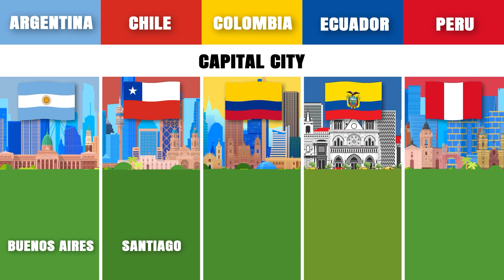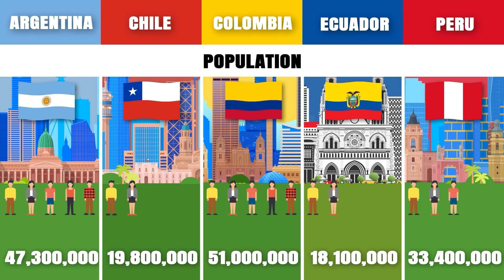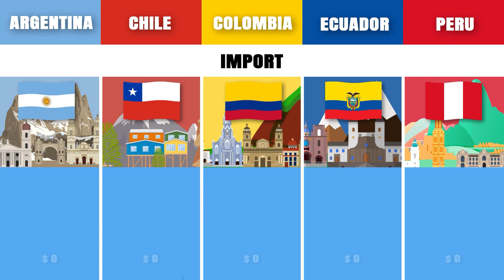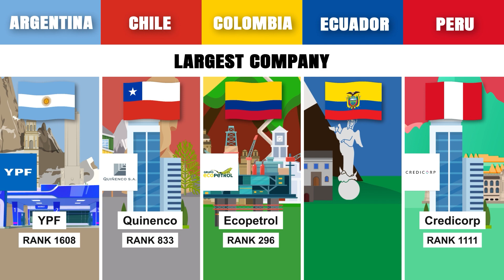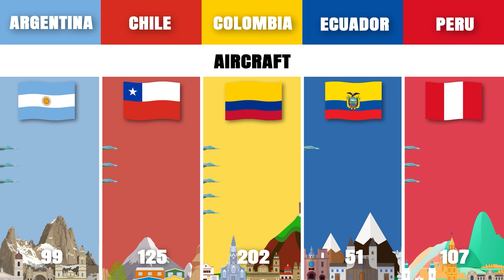Argentina vs Chile vs Colombia vs Ecuador vs Peru | Country Comparison | Data Around The World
"This channel is for entertainment and informational purposes only. The information provided is not professional advice."
Join us as we explore and compare different countries and their statistics. Our latest video compares the countries in the South American countries including Argentina, Chile, Colombia, Ecuador, and Peru. It covers various statistics such as location, area, capital cities, population, population density, life expectancy, GDP, GDP per capita, debt to GDP ratio, export and import value, tourists, richest person, largest company, most subscribed YouTube channels, Olympic medals, active military, tanks, and aircraft. It also highlights that Chile has the highest export and import value and GDP per capita, while Colombia has the largest active military, most aircraft and warships. Argentina has the largest area, largest economy, and most visited country, and the most Olympic medals.

Source
tradingeconomics
wikipedia
IMF
WTO
UNWTO
forbes
socialblade
globalfirepower